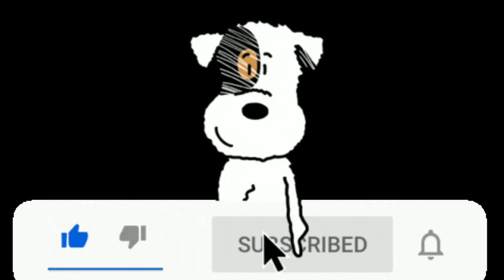Simple Prawn gravy | Prawn Recipes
Ingredients

Prawn, cleaned & deveined - 250 gms

Cleaning & deveining is very important. Cooking prawn without deveining causes health issues.

Prawn are quick in cooking, so don't cook more than 10 minutes.

Comment if you have any suggestions or feedback.